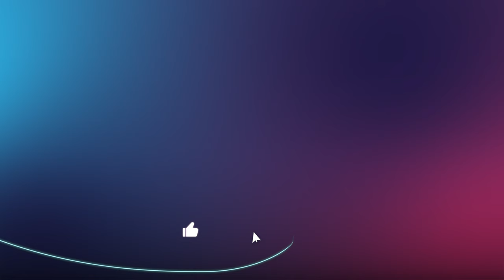Dr Kim Loo - "The Unseen Dangers of Our Environment Affecting our Health" - EP15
Discover the profound ways your daily choices can impact the climate change and the planet's health—and your own—as Dr. Kim Loo joins us to unravel the complexities of climate change and our well-being. We navigate through her journey from planting a food forest to retrofitting her home with energy-efficient technology. Her story is an inspiring example of how each of us can contribute to a greener, more sustainable future while simultaneously enhancing our home environments and personal health.

Throughout our conversation, we tackle the pressing challenges of maintaining health amidst heat waves, the hidden dangers of indoor gas usage, and the vital role of community design in improving resilience against climate impacts. Dr. Loo sheds light on the significant connection between local tree canopies in Western Sydney and public health. She emphasizes the need for informed consumerism and offers practical strategies for making eco-friendly choices—even when facing financial constraints—or championing sustainability at a community level.

Time Stamps:
0:00 Improving Energy Efficiency and Sustainability
13:31 Creating Energy-Efficient Living Environments
26:48 Climate Change and Mental Health
36:26 Community Actions for Energy Poverty
48:04 Energy Efficiency and Climate Impact
56:37 Heat Wave Preparedness and Community Action
1:10:49 Impact of Environment on Public Health
1:26:04 Challenges and Solutions in Capitalist Society
1:31:23 Sustainable Living and Chicken Farming